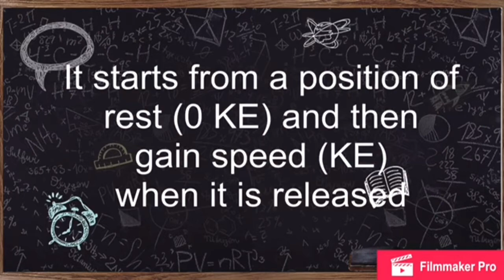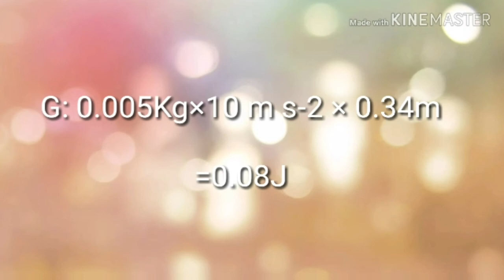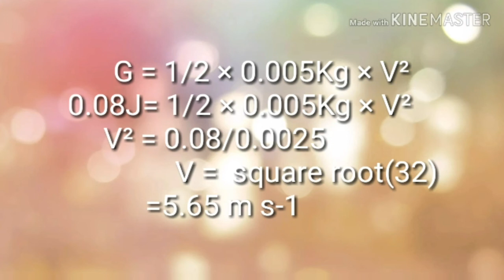PBL-PKP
Roller Coaster Project